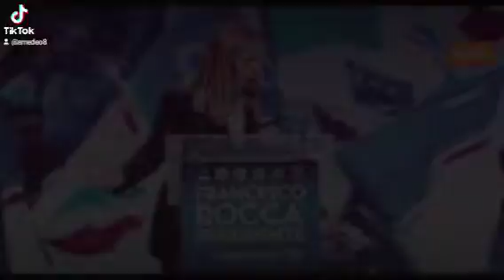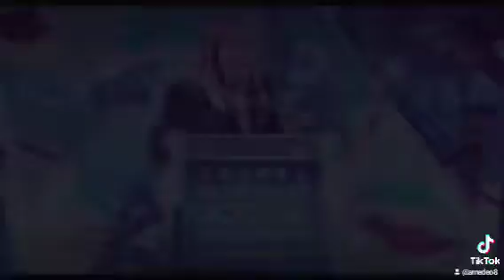Direzione Futuro》Precedenza a Destra (Meloni Mix)